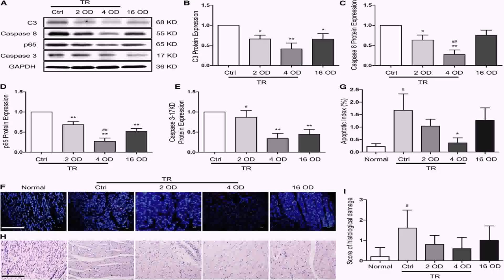Floor Plans For Pool Homes (see description)